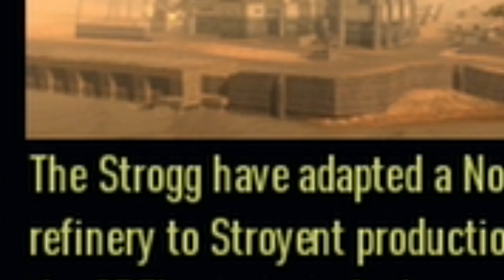Revisiting Enemy Territory Quake Wars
This game is legendary tbh